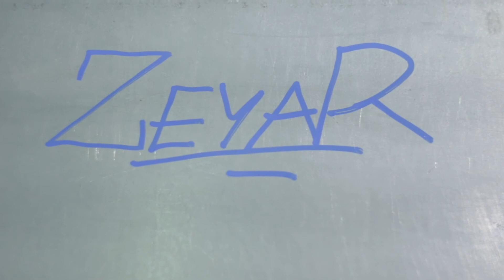Маркер с краской Zeyar 2.5 мм | Graffitimarket.ru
Маркер с краской Zeyar 2.5 мм можно заказать на нашем сайте